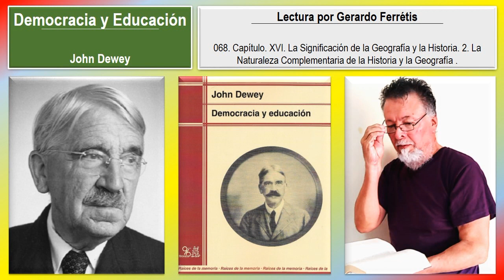Democracia y Educación. 068. Capítulo XVI. 2. La Naturaleza Complementaria de la Historia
Democracia y Educación. John Dewey.
Democracia y Educación. John Dewey. 068. Capítulo XVI. La Significación de la Geografía y la Historia. 2. La Naturaleza Complementaria de la Historia y la Geografía.